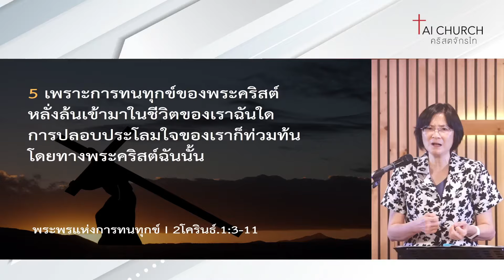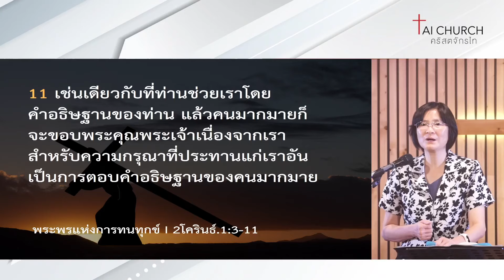พระพรแห่งการทนทุกข์ | ศบ.พิสุทธิ์ วลัญชพฤกษ์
บันทึกคำเทศนา ศบ.พิสุทธิ์ วลัญชพฤกษ์
เรื่อง : พระพรแห่งการทนทุกข์

ชมภาพ และวิดีโอเพิ่มเติมได้ทาง
Facebook : taichurch , Tai Church LIVE